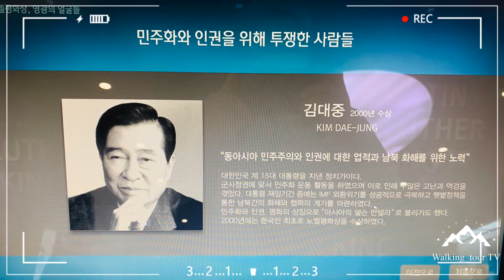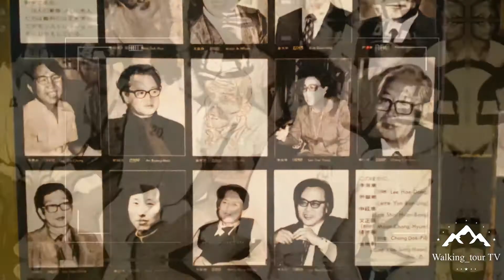걸어서 국내여행 - 목포여행 “김대중 기념관. 김대중 어록”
김대중 노벨평화상 기념관
죽음. 사형까지 선고 받았던 그의 일생
우리나라 민주화 를 위해 평생을 바치셨던 분
김대중_대통령 은 다섯 번의 죽을 고비를 넘고, 6년 반의 감옥살이를 했으며, 20여 년간 연금과 감시 속에서 살았고, 3년 반의 망명생활을 했었다. 김대중 대통령은 마음이 여리신 분이었다고 한다. 그는 평생 민주주의에 에 대한 신념으로 고난의 삶을 이기고 노벨평화상 까지 수상하였다. ”행동하는 양심이 됩시다. 행동하지 않는 양심은 악의 편입니다” 기억하고 실천하겠습니다.